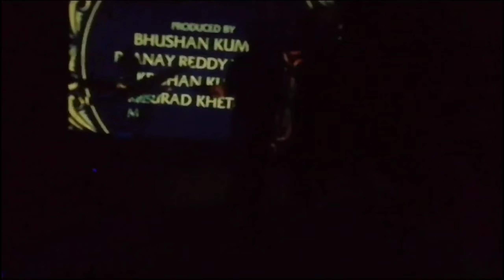ಕೊರೆಯುವ ಚಳಿಯಲ್ಲಿ new year celebration | Ammu family channel